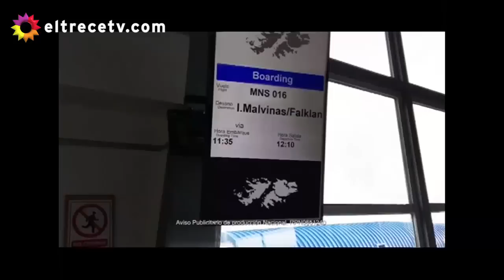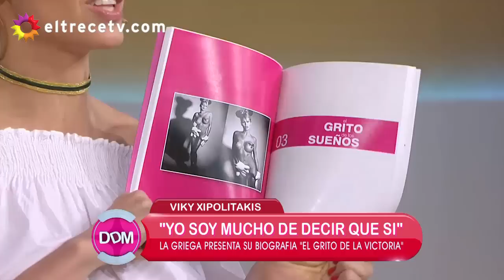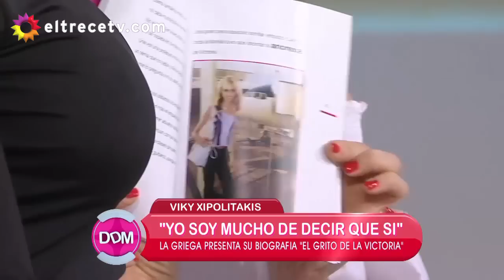Xipolitakis causó una eufórica reacción de Mariana Fabbiani con una sorpresita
Momento emitido en El diario de Mariana, el jueves 25/08/16.
La vedette griega visitó El diario de Mariana para presentar su nuevo libro y generó una revolución en el estudio. Con un perfil más reservado, pero sin perder su impronta, volvió dejar su huella.